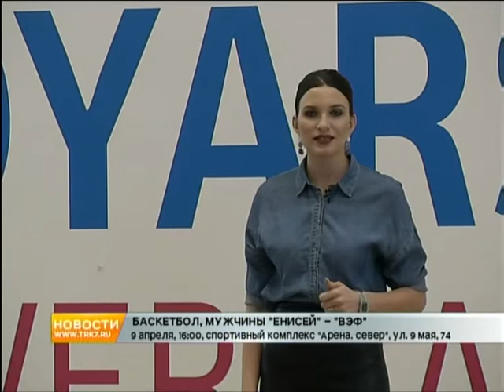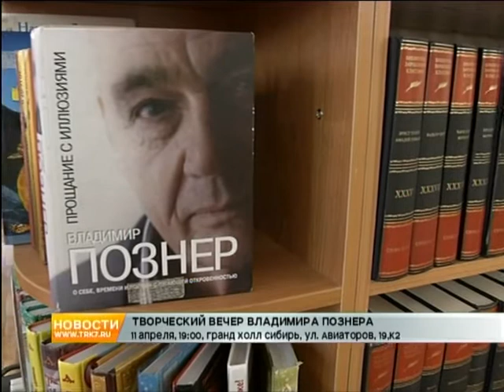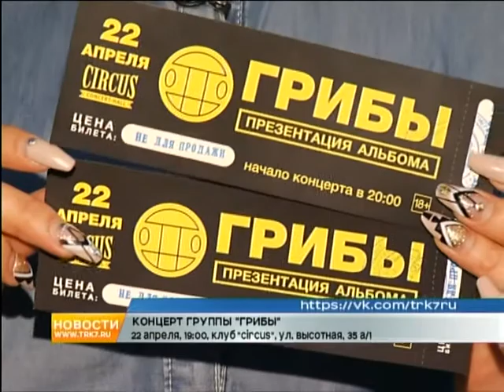Афиша Красноярска на выходные: Шварценеггер в кино и мастер-класс Познера